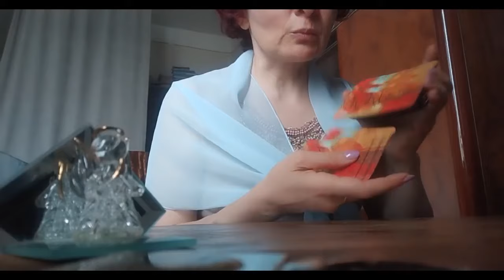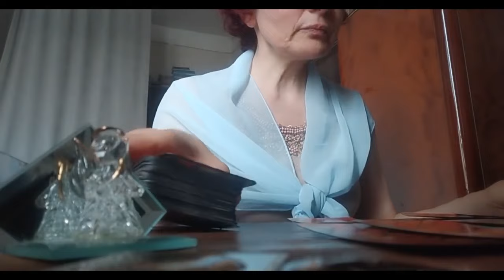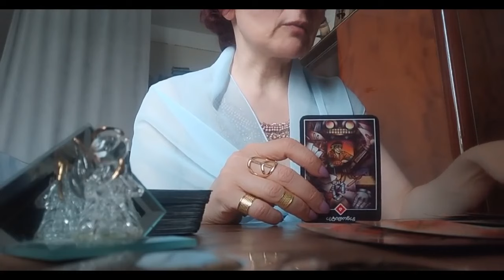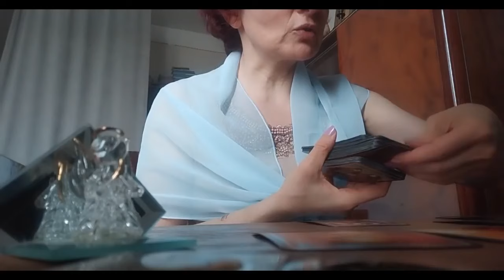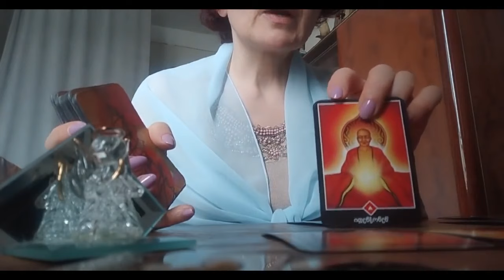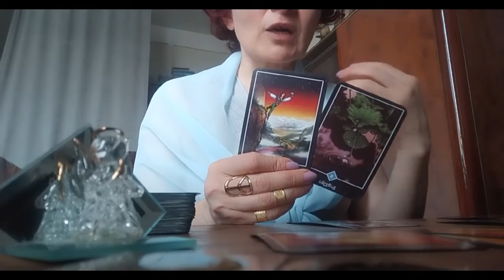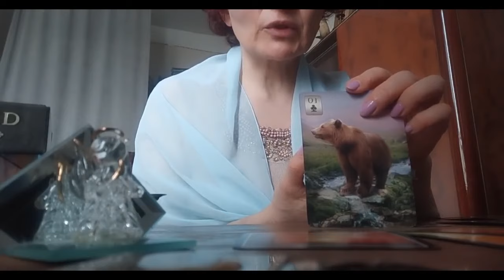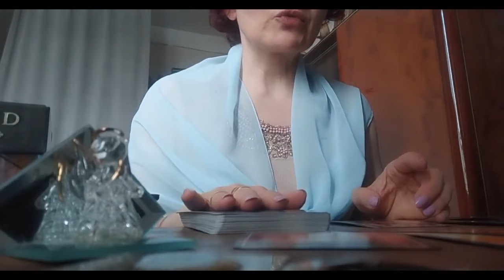რა პერიოდს გადიხართ? ადიხართ თუ ჩადიხართ? ✨✨✨🃏🃏🃏✨✨✨